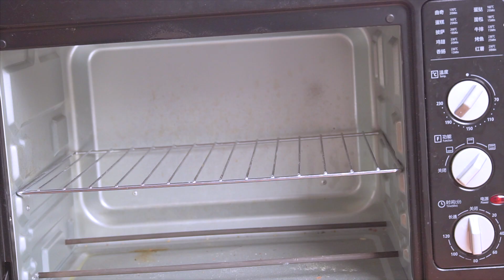1碗面粉，1个鸡蛋，教你做蒜香手撕面包，松软拉丝，比外面买的还好吃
大家好，欢迎来到田园美食记。今天给大家分享一个蒜香手撕面包的做法。这样做出的蒜香手撕面包吃起来外皮金黄焦香，里面非常的松软。还有一股浓浓的蒜香和葱花的香味。稍微放凉以后我们把它放到保鲜袋里面密封保存，这样面包即使凉了以后也不会变硬。喜欢的朋友们就赶快试试吧。
制作配料：
面团部分：200克高筋面粉，2克盐，3克酵母粉，1个鸡蛋，85毫升牛奶，25克黄油
蒜蓉酱部分：30克黄油，20克蒜末，3克盐，少许葱花
Ingredients:
Dough part: 200g high-gluten flour, 2g salt, 3g yeast powder, 1 egg, 85ml milk, 25g butter
Garlic sauce part: 30 grams of butter, 20 grams of minced garlic, 3 grams of salt, a little green onion